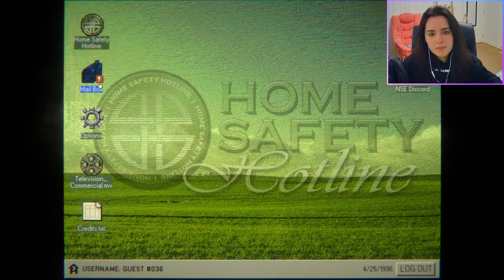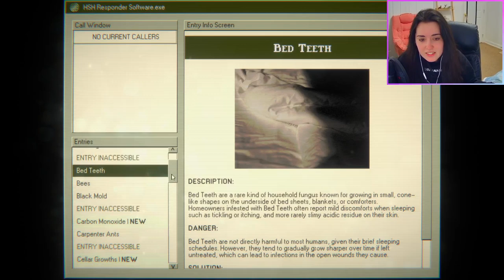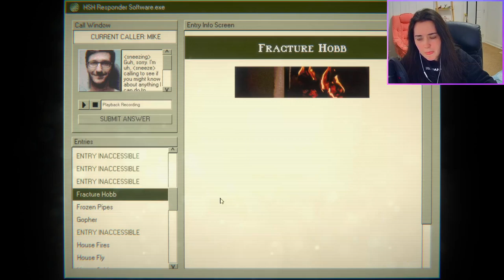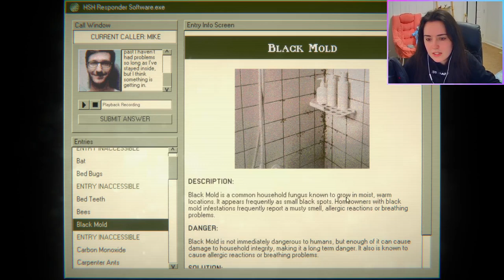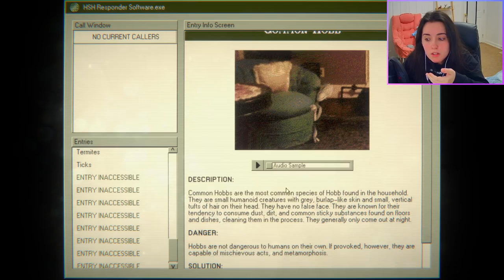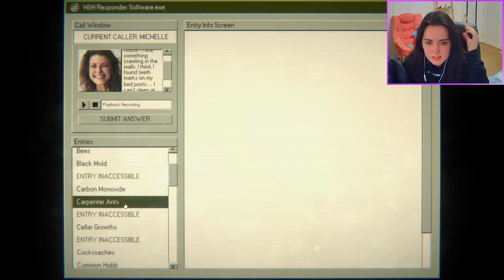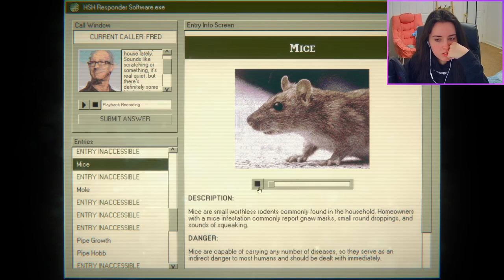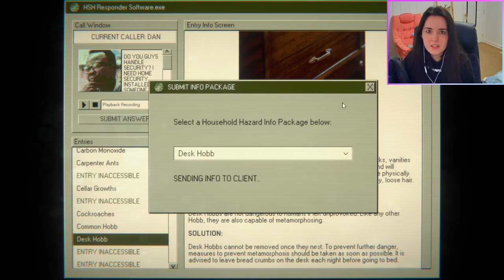We Got HOBBS •|• Home Safety Hotline #2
I would demolish that beet.

A new horror experiment from Nick Lives, the creator of NiGHT SIGNAL and A Wonderful Day For Fishing.

Navigate a vast catalog of safety information using the latest in 90's technology.
Listen to original jazzy lo-fi music by David Johnsen while you place callers on hold.
Correctly deduce what's in your callers' homes or else leave them to suffer the consequences.
Learn about the various untold horrors that live inside your home.
"Phobia Toggles" - An accessibility option that allows you to disable in-game images for common phobia triggers including arachnophobia and more.
Unlockable Art Book detailing the game's development history.